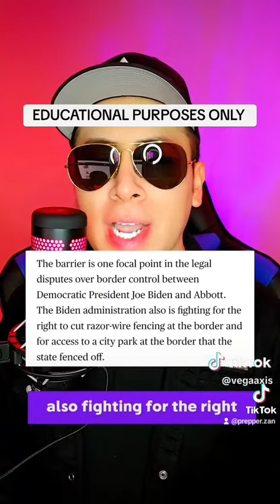TEXAS WINS!! BORDER BARRIER STAYS!!